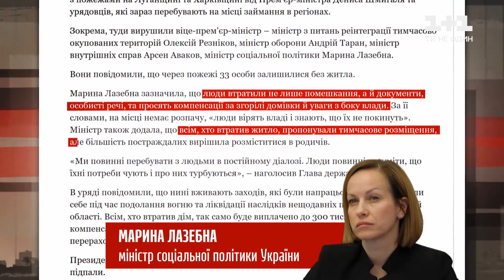Сгорело все село - где теперь будут жить люди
UA - У Харківській області лісова пожежа знищила ціле село. Де після цього будуть жити люди, і кадри того, як вогонь знищує десятки будинків - дивіться у відео.

RU - В Харьковской области лесной пожар уничтожил целую деревню. Где после этого будут жить люди, и кадры того, как огонь уничтожает десятки домов – смотрите в видео.